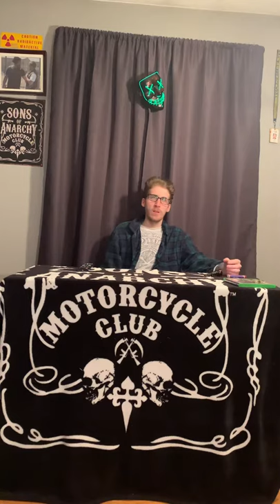I Had Major Surgery Because I Got Stabbed!!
Weed Podcast With Kevin Conboy